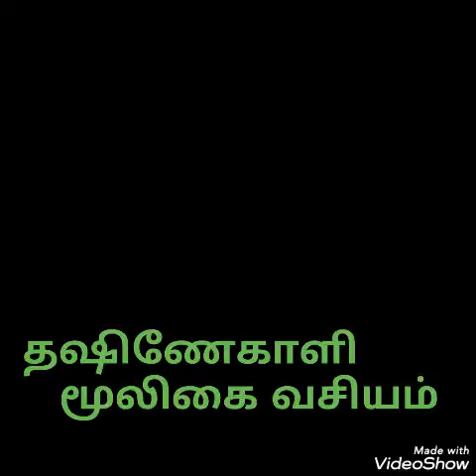சகல ஐஸ்வர்யமும் மகாலட்சுமி மூலிகையும் எந்திரமும்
Dhakshina Kali Contact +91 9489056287